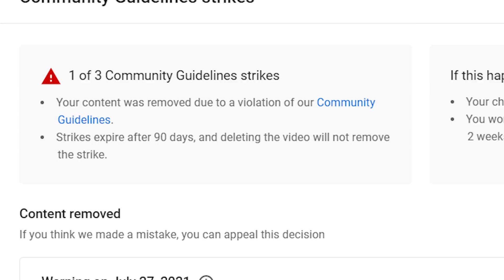Percy Jackson & the Olympians The Lightning Thief Movie explanation In Bangla Movie review In Bangla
korean movie
korean
 kdrama
 chinesedrama
 movieexplainedinhindi
 koreandramaexplainedinhindi
Movies Insight Hindi
Movies Story
Movies explanation
movies summary
hollywood
Bollywood
Cinemar golpo
film bangla
Cinema story bangla
Bangla chayachabi
Tollywood
Bangla chobi
Hollywood explanation
Explain
Explained
Movie explained
Hindi
Horror movies
Movie
Full story
Sci-fi movie
Full movie in Bangla
Ending explain
or goppo
Drama
Thriller
Horror
science fiction
scifi
Mystery
adnan Cottage
cottage
cinemar golpo
Haunting tube
er goppo
Golpo
ending explained
movie explanation
Ending Explained
Story Explain
TALESS
new movie
movie review
movie channel
মুভির চ্যানেল
মুভিফ্রিক টিভি